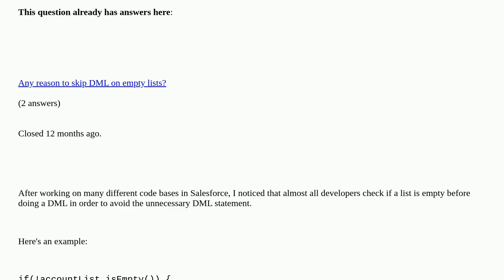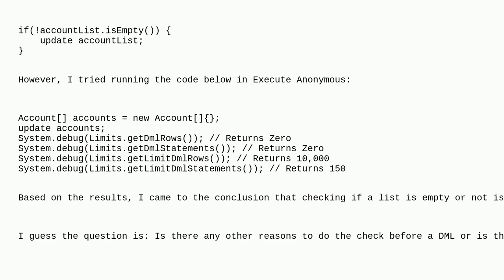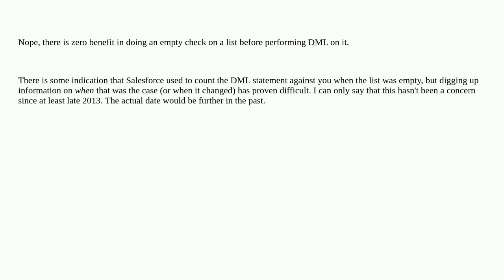Salesforce: Is List.isEmpty() necessary before a DML?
Is List.isEmpty() necessary before a DML? duplicate

A special thanks goes out to the awesome community

  dml governorlimits apex